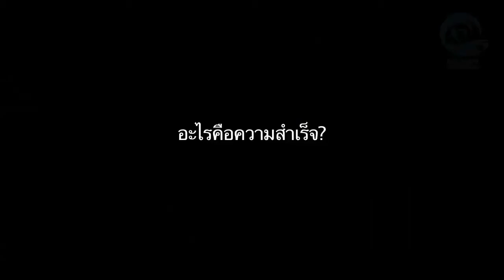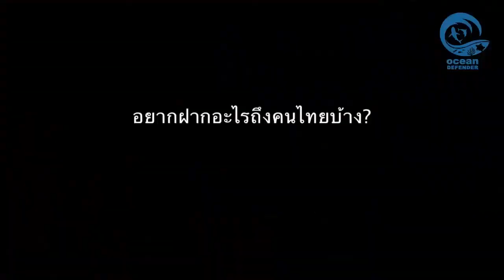Ocean Defender : วิสูตร นวมศิริ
วิสูตร นวมศิริ เครือข่ายรักษ์อ่าวไทยตอนบน (อ่าวตัว ก)

"ผมมองว่ามันต้องใช้เวลาอีกหน่อย ปัญหาอุปสรรคก็คือคน คนนี้อาจจะเห็นว่าที่เราทำมันไม่ดี อีกหลายคนเห็นว่าดี มันใช้เวลาพิสูจน์ ต่อไปคิดว่าทุกคนก็จะเห็นว่าเรื่องนี้เป็นเรื่องสำคัญที่ทุกคนต้องหันมาร่วมมือและทำร่วมกัน"

ในอดีต ทะเลไทยเคยคับคั่งไปด้วยฝูงปลาและสัตว์น้ำน้อยใหญ่มากมาย แต่ทุกวันนี้ ทรัพยากรทางทะเลเหล่านี้กำลังใกล้จะหมดไป แนวปะการังกำลังจะตาย ระบบนิเวศป่าชายเลนและหญ้าทะเลที่สำคัญต่อความเป็นอยู่ของสัตว์น้ำกำลังสูญสลาย งานรณรงค์ด้านทะเลนี้ก็เพื่อเรียกร้องให้คนไทยทุกคนและทุกภาคส่วน รัฐบาล เอกชน องค์กรอิสระ และองค์กรไม่แสวงหากำไร มาร่วมกันฟื้นชีวิตและความอุดมสมบูรณ์ให้กับท้องทะเลบ้านเรา

ในบรรดาภัยคุกคามหลักๆ ที่ทะเลไทยเผชิญอยู่ นอกจากการลดลงของแนวปะการัง ป่าชายเลน และหญ้าทะเล ก็คือการประมงแบบทำลายล้าง และการประมงผิดกฎหมาย อุตสาหกรรมประมงพาณิชย์ยังละเมิดสิทธิในทรัพยากรชายฝั่งที่ถูกกำหนดไว้สำหรับการทำประมงพื้นบ้านขนาดเล็ก ถือเป็นการทำลายวิถีชีวิตชุมชนพื้นบ้านอีกด้วย

ร่วมเป็น ผู้พิทักษ์รักษ์ทะเล ที่